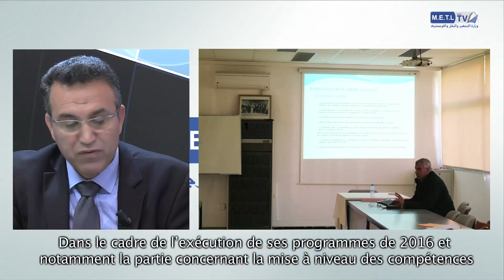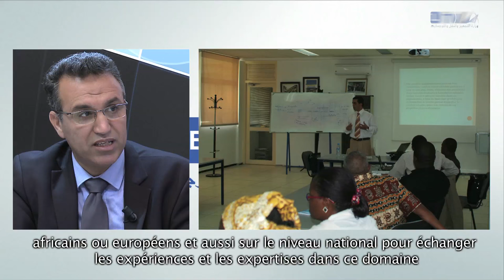حوار مع السيد حسن مجاهد، مدير معهد التكوين على الآليات والصيانة الطرقية